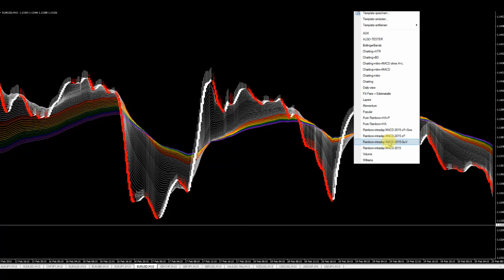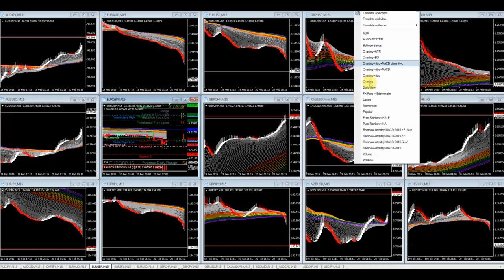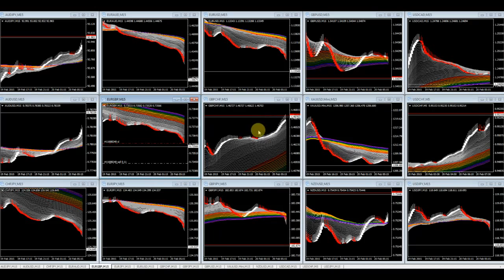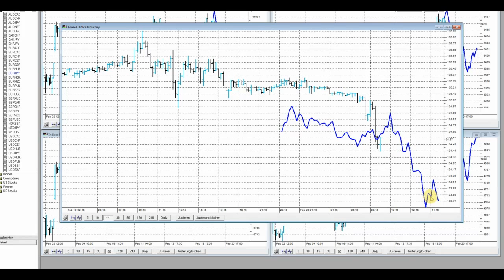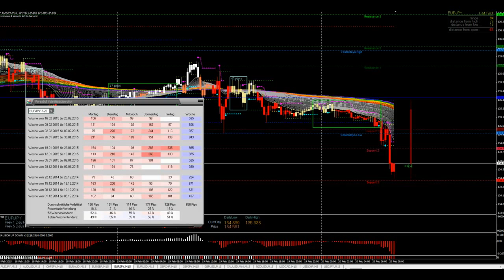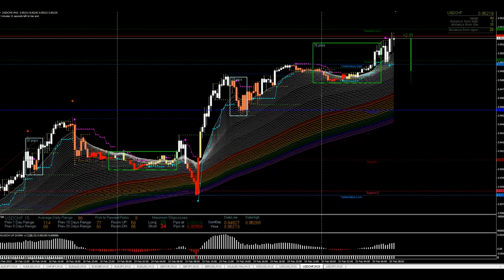JFD Devisenradar: Rainbow-Beschau der TOP15 FX-Pairs (inkl.Gold)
Heute wollen wir uns den Trading-Desk in Rainbow-Manier näher betrachten. Der Tag verspricht Chancen sofern die eingeschlagenen Trends sich fortsetzen. Welche sehen wir hier! Im Schwerpunkt EUR/USD und EUR/JPY...